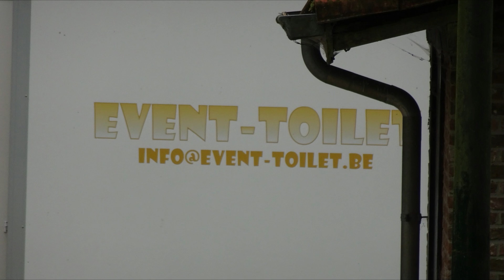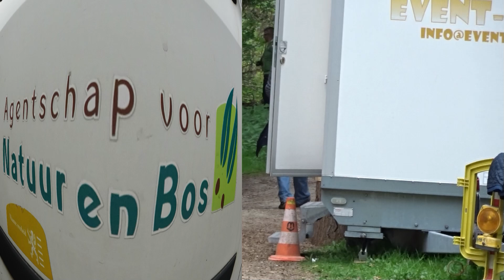Hyacintenwandeling Hallerbos 13 04 2017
Een prachtig bos waarin het zeer aangenaam is om te vertoeven. Rond half april zorgt de bloei van de boshyacint voor een sprookjesachtig paars bloementapijt. Reken daarbij de jonge, frisgroene beukenblaadjes die net aan de bomen verschijnen en je begrijpt waarom fotografen en natuurliefhebbers van ver voorbij onze landsgrenzen het Hallerbos opzoeken. Bossen met zoveel boshyacinten zijn wereldwijd een unicum.

Het Hallerbos markeert de westelijke zijde van het rijk van de Brabantse Wouden, een machtig landschap dat via het Zoniënwoud en de Dijlevallei helemaal loopt tot aan het Meerdaalwoud en het Heverleebos in het oosten.
et Hallerbos is een overblijfsel van het Kolenwoud. Dit gigantische oerbos strekte zich in de tijd van de Romeinen uit van de oevers van de Rijn en de Moezel tot de Noordzee. Het Hallerbos kent een woelige geschiedenis. Tijdens de Eerste Wereldoorlog liet de Duitse bezetter bijna alle grote bomen kappen. Vanaf 1930 tot 1950 werd een groot deel van het bos opnieuw aangelegd. De totale oppervlakte van het bos is nu 535 hectare, waarvan 100 hectare bosreservaat. Het natuurreservaat Duling, goed voor nog eens 5,5 hectare, sluit in het noorden op het Hallerbos aan.

Tussen Zenne en Zoniën
Het Hallerbos is het belangrijkste en meest uitgestrekte bosgebied tussen Zenne en Zoniën. Je vindt er een grote variatie aan boomsoorten: onder andere eik, beuk, es, den, lork en de opvallende sequoiadendron, beter bekend als mammoetboom. In de natte beekvalleitjes kun je in het voorjaar de uiterst zeldzame eenbes ontdekken. Ook de wilde narcissen zijn een speciale vermelding waard, maar de meest opvallende bloem is toch wel de wilde hyacint, die van midden april tot begin mei het hele bos met een paars bloementapijt bekleedt. Het exacte tijdstip van de bloei hangt af van de voorjaarstemperaturen. Omdat de boswachters niet om de haverklap zouden worden opgebeld over de stand van zaken, kun je de bloei volgen op

In het Hallerbos leven reeën samen met de vos, het wilde konijn, de haas en de bunzing. In de 24 bosuilkasten vinden de koningen onder de nachtvogels een veilig onderkomen.